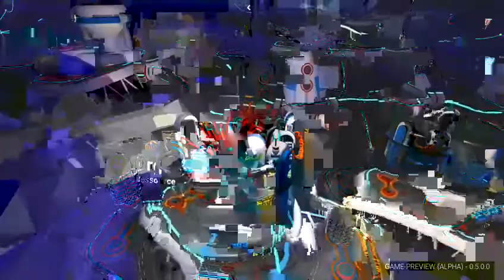Astroneer #006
Ein Paar kleine Runden mit Astroneer (Pre-Alpha) Super Spiel.